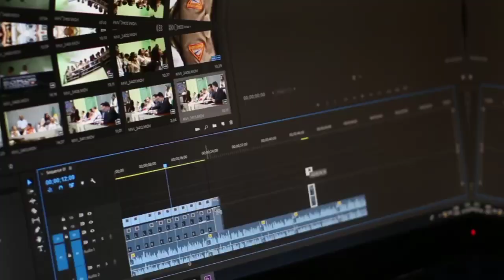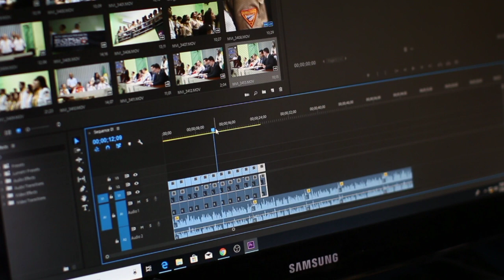Youtube Channel Video Ideas | Video Editing | Search hone wal Video | Bindas Boy | Editor Software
Youtube Channel Video Ideas | kis Topik Par Video Banye | Search hone wal Video | Bindas Boy | Bindas boy tech with fun

𝐇𝐚𝐥𝐥𝐨 𝐅𝐫𝐢𝐞𝐧𝐝
My self 𝐀𝐫𝐮𝐧 𝐤𝐮𝐦𝐚𝐫
𝐅𝐫𝐨𝐦 𝐉𝐡𝐚𝐫𝐚𝐤𝐡𝐚𝐧𝐝(𝐈𝐧𝐝𝐢𝐚)

🥰Apka♥️chenal♥️hae👉𝐬𝐚𝐩𝐨𝐫𝐭👈kare

मैं ईश👉chennal🥰पर New New 𝐓𝐨𝐩𝐢𝐤 पर
𝐯𝐢𝐝𝐞𝐨 𝐮𝐩𝐥𝐨𝐝𝐞 करता रहता हु
Jo apke liye bahut hi kaam ki hoti है agr apko kishi bhi video मैं kuch पुछना ho to ap 𝖈𝖔𝖒𝖒𝖆𝖓𝖙 box m puch sakate h

💝agar ap v Apne Gmail acvount ko apne frand ke phone  login kar ke use logout nahi kar pa rahe hae to dekhe ye video  ap ka bahut kaam ane wala hae
disc dj app kaise use kare,
discdj,
discdj 3d music player - dj mixer
disc dj 3d music player tutorial
dj song
disc dj me song kaise download
how to use disc dj app